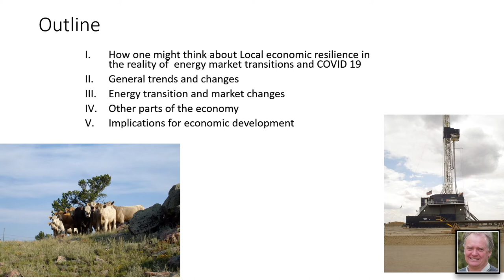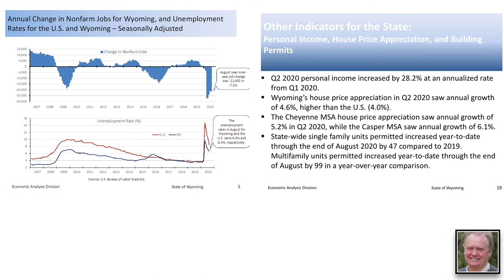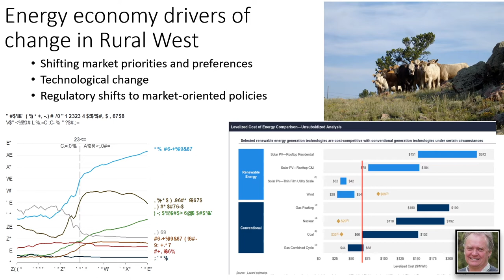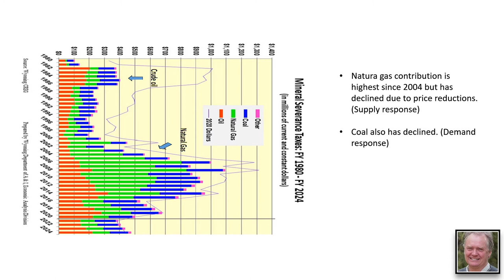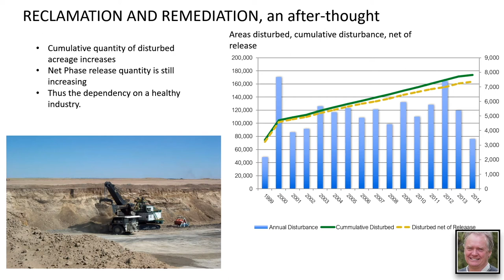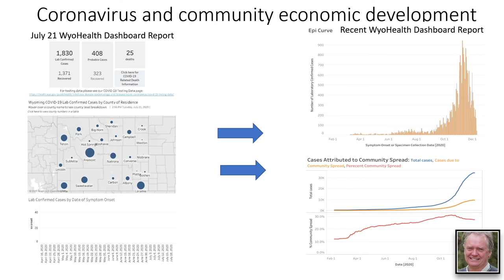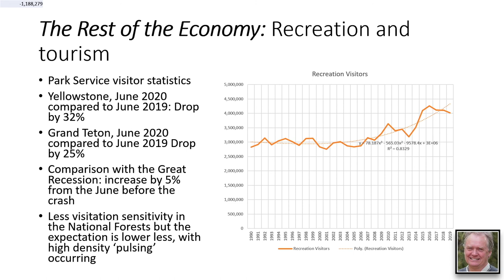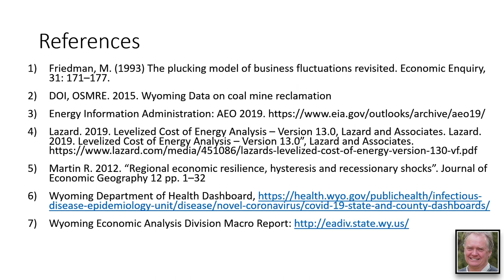Wyoming Economic Outlook - Energy Transition and Markets, Pandemic, and Economic Development HD